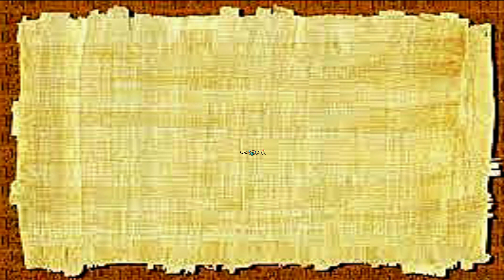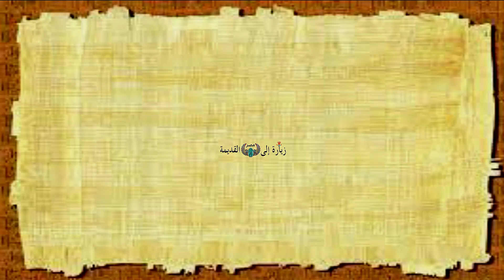وسر ماعت رمسيس الثانى